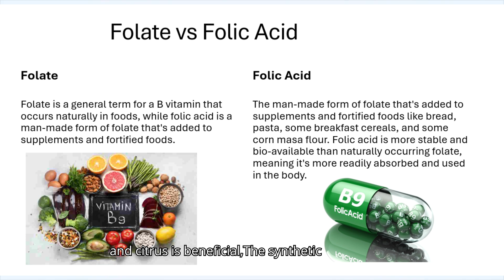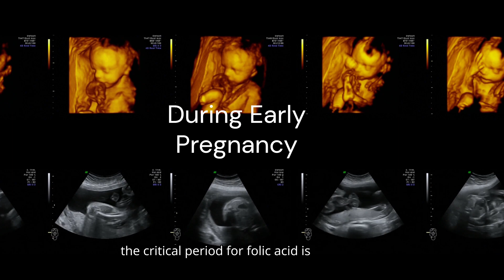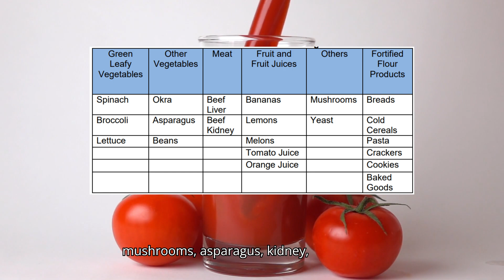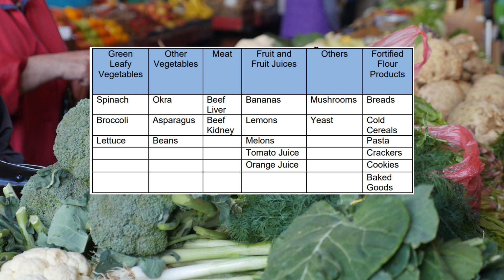Why FOLIC ACID is given before pregnancy? Folate VS. Folic Acid | Folic acid tablets for pregnancy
This video explains how to utilize folic acid during and before pregnancy to prevent birth abnormalities and help the baby's brain and spine develop properly.
Folic acid is the only form of folate that has been shown to prevent neural tube defects (NTDs), which are major birth defects of the brain and spine. NTDs occur in the first few weeks of pregnancy, often before a woman knows she is pregnant.

Pregnant or trying-to-conceive women should take at least 400 micrograms (0.4 milligrams) of folic acid daily. This should start before conception and continue for at least 3 months after conception. If you didn't take folic acid before you conceived, you should start as soon as you find out you're pregnant.

Timecodes
0:00 - Introduction
0:28 - why doctors prescribe folic acid tablets during pregnancy or even prior to it?
2:24 - Recommended Form and dosage of Folic Acid During Pregnancy
3:30 - When to Start Taking Folic Acid
4:35 - Food Sources of Folic Acid and Folate
5:25 - Excessive consumption